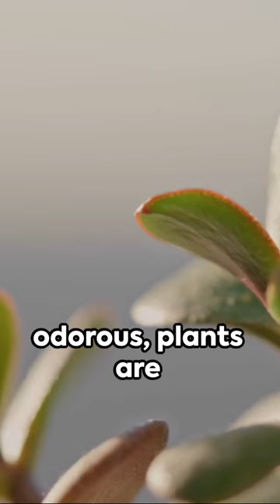50 Seconds of Flora: Unusual Plant Species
In this exciting video, we dive into the intriguing realm of the world's most unusual plant species. Prepare to be amazed as we take you on a thrilling journey through the vibrant and unconventional botanical wonders that exist around the globe.

Join us as we explore the extraordinary characteristics and remarkable adaptations of these fascinating plant species. From the carnivorous plants that consume insects for survival to the exotic plants that mimic animals, we've got it all covered in our fun and fast-paced format.

Unleash your inner botanist as we uncover the secrets behind these unique plants and learn how they have evolved to thrive in their specific environments. With stunning visuals and captivating commentary, this video is sure to leave you in awe of the wonders of nature.

If you have a green thumb or simply appreciate the beauty of the natural world, this is a video you don't want to miss. So grab a friend, sit back, and get ready to be inspired by the incredible diversity of our planet's most unusual plant species.